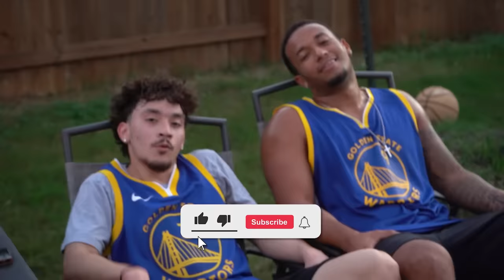INTENSE FULL COURT Backyard Basketball…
Backyard full-court basketball with a twist!!

~ Chase Yo Dreams Bruh ~